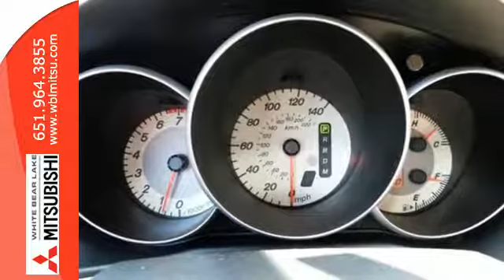2008 Mazda MAZDA3 St-Paul White-Bear-Lake, MN 72141A - SOLD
Year: 2008
Make: Mazda
Model: MAZDA3
Trim: 4dr Sdn Auto i Touring Value
Engine: 2.0 L 4 Cyl. Cyl.
Transmission: Automatic
Color: White
Interior: Beige
Mileage: 121660
Stock #: 72141A
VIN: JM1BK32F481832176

Address:
3400 Highway 61 N